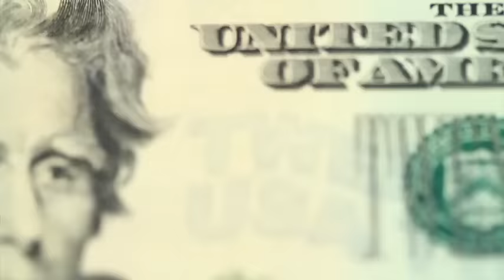Adjudican último tramo del Tren Interurbano México-Toluca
La Secretaría de Comunicaciones y Transportes (SCT) adjudicó a la empresa Equivent la licitación del tramo ferroviario III del tren interurbano México-Toluca.  03 marzo de 2017